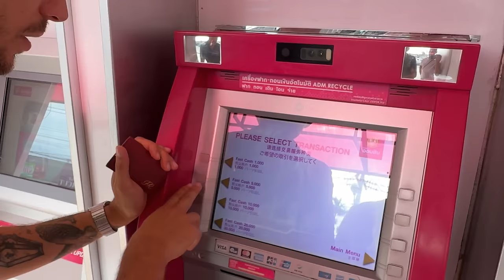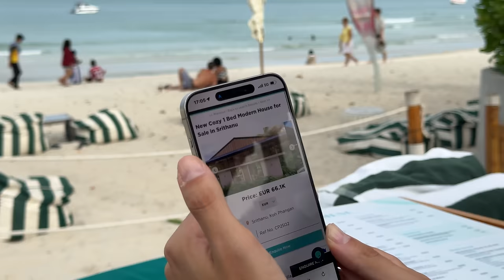Um video POLÉMICO na TAILÂNDIA... l Ruivo